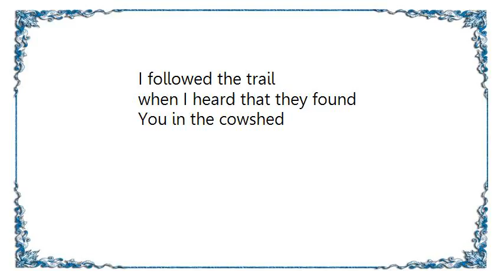Fionn Regan - The Cowshed Lyrics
[Lyrics Fionn Regan - The Cowshed]
I still see you as a baby, I do
Climbing onto the stage in front of the school
High strung
The cat got your tongue
The spotlight came out
You'd been strung
I followed the trail
when I heard that they found
you in the cowshed
I still see the insect filled jars in rows
The calculations and the diagrams, constellations
High strung